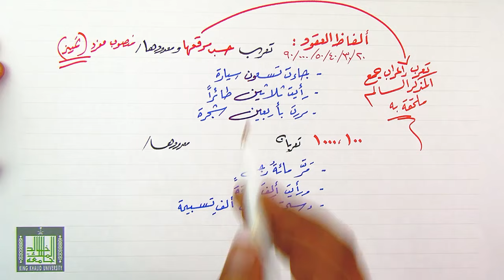إعراب العدد وتمييزه 6-2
العددان (٢/١)  - الأعداد (١٠/٣) - العددان (١٢/١١) - الأعداد (١٩/١٣) - ألفاظ العقعود - المائة